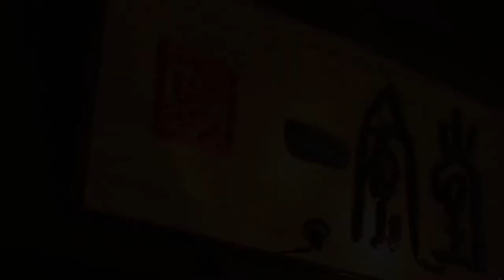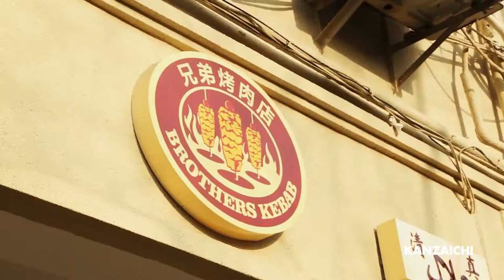Food & Restaurant Filming (Show Reel) - Part 1 - RECQUIXIT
Filming & Video Production by RECQUIXIT (录可喜) - Shanghai

Wechat: recquixit-shanghai